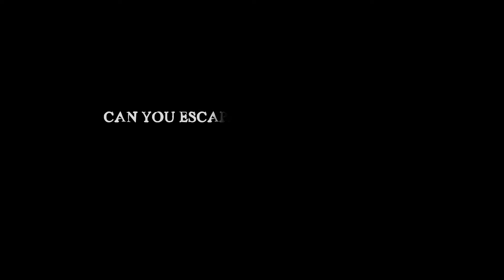The Rabbit Hole - Remaster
Nominee at 13# IMGA as best VR Game
Nominee at 2017 Games Connection America Dev. Awards as
– Best Hardcore Game
– Most Creative & Original
– Best Indie Game

CHECK NOW THE REMASTERED VERSION!!! *

Solve puzzles to find your way out of the room before it is too late - Something lurks deep in the shadows.

Welcome to a place where everything you ever imagined can be true, even your worst nightmare.

“Who in the world am I? Ah, that's the great puzzle.” - Lewis Caroll
― Lewis Carroll, Alice in Wonderland
The Rabbit Hole is an immersive, intense and mind-bending game built for Virtual Reality.
The Rabbit Hole is an episodic game that will be further explored with more levels and content down the road, this version contains the first game level called "The Old Room", which contains;

*A Dark Environment Built With Unreal 4
*Live an Escape the Room experience in Virtual Reality
*Room exploration with collectibles and logical thinking to find the way out
*The Room evolves and get darker and darker as you push forward, experience The Old Room in three different layouts: Night, Day and Nightmare.
*Change your size with cakes and potions mechanics to find and explore new places.
*More than 5 unique puzzles challenges
*Incredible virtual sound effects

*For PC (Oculus Store and Steam) and PSVR